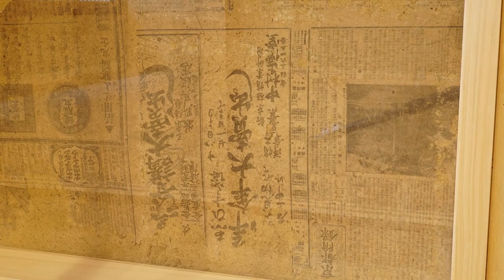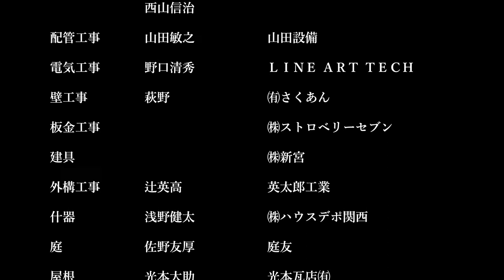京都・若山邸改修工事の記録 Kyoto House Restoration - An Engineer's Journal of the House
京都市下京区にある京町家若山邸は明治42年に建てられその後昭和平成の改修を経て令和の大改修が行われた記録映像。

施主　若山喜正
設計　木下龍一　アトリエＲＹＯ
工務店　西林孝治　モリヤ工務店
大工　嶋田悟士　悟工務店
大工　西山信治
配管工事　山田敏之　山田設備
電気工事　野口清秀　ＬＩＮＥ ＡＲＴ ＴＥＣＨ
壁工事　萩野　㈲さくあん
板金工事　㈱ストロベリーセブン
建具　㈱新宮
外構工事　辻英高　英太郎工業
什器　浅野健太 ㈱ハウスデポ関西
庭　佐野友厚　庭友
屋根　光本大助　光本瓦店㈲
内装　㈱藤井建装
ガス工事　麻田　㈱かつらぎ

撮影・編集　中尾幸太郎　Ｍｉｌｉｅｕ㈱

撮影機材
FUJIFILM X-T3,FUJINON XF8-16mmF2.8 R LM WR,XF16-55mmF2.8 R LM WR,